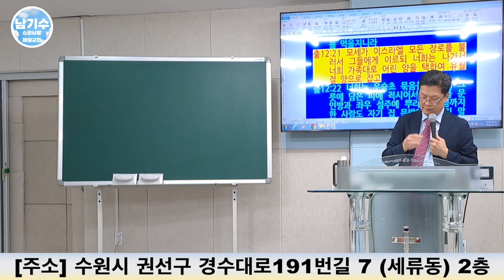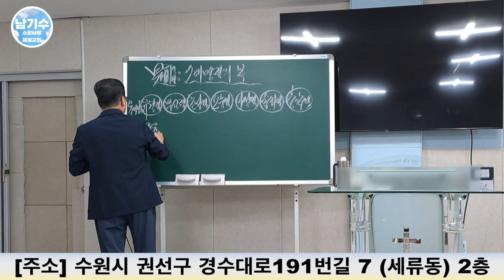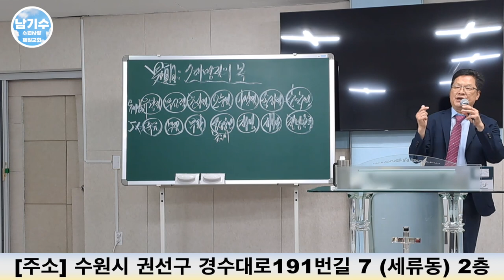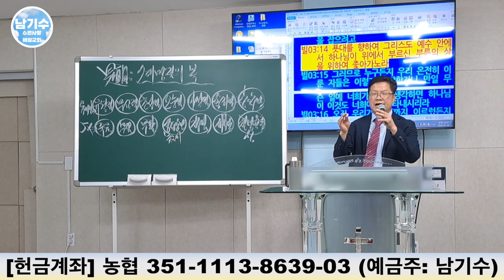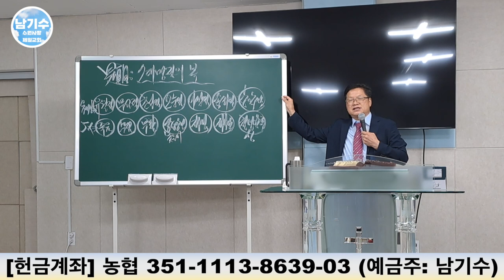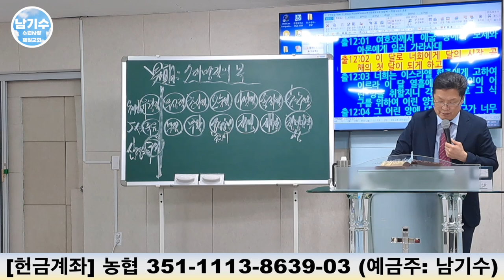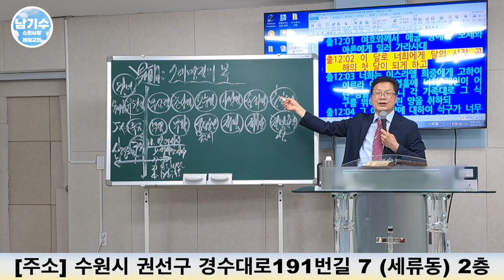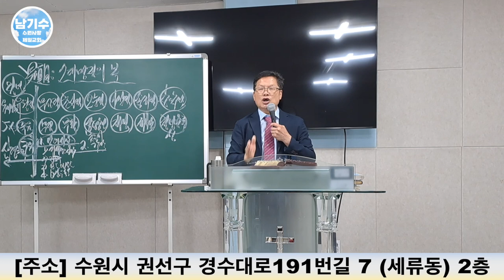[수원사랑제일교회] 7대 명절의 복을 받자! (3) | 남기수 목사 (2023.07.30) (주일오전설교)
헌금 계좌
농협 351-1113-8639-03